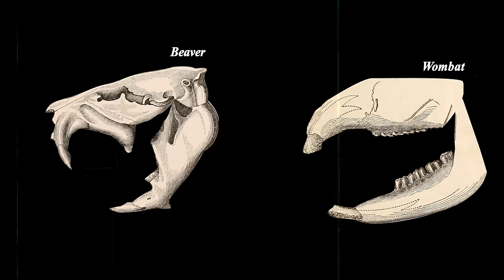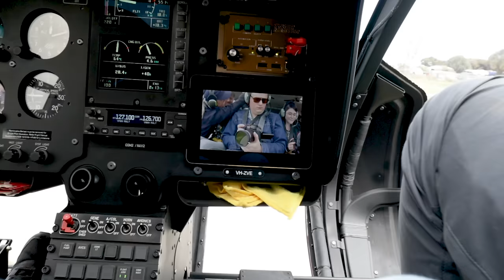Wombats Look Like Real Life Ewoks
Wombats are the heroes of the bush fires, the stealer of hearts, and the knights of the most adorable joust in the world.

This episode was shot earlier this year before the mandatory lock down.

CREDITS
Hosted by: Danielle Dufault
Edited by: Jim Pitts
Story Editor: Cat Senior
Associate Producer, Research, and Camera Operator: Andres Salazar